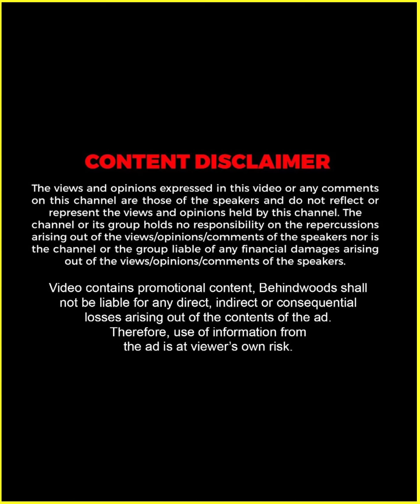"കല്ല്യാണം കഴിക്കുന്നത് ആരെങ്കിലും ജീവിത ലക്ഷ്യം ആക്കുമോ" 🤣🤣 Thoppi & Fazmina